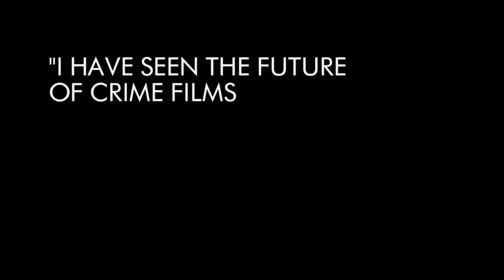Hyena ~ Trailer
Michael (Peter Ferdinando) is a ruthless undercover cop targeting London's most violent drug traffickers. He and his team aren't above taking their cut from the criminals they're charged with investigating — but when he's threatened with exposure, he's forced to rapidly shift his loyalties and sell out his allies in order to stay alive.

Genre: Crime/Drama/Mystery/Suspense/Thriller
Rating: NR
Release Date: May 1, 2015
Running Time: 112 minutes
Director: Gerard Johnson
Cast: Neil Maskell, Myanna Buring, Stephen Graham, Richard Dormer, Gordon Brown, Peter Ferdinando, Elisa Lasowski, Tony Pitts, etc.